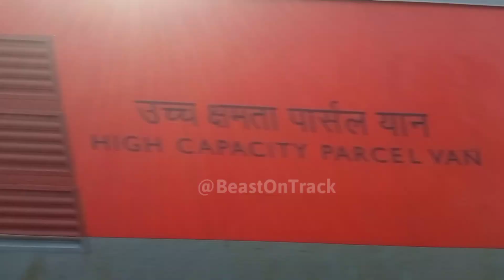1st LHB Run Of 12703 Howrah - Secunderabad FALAKNUMA EXPRESS 👑😍 SRC WAP-7 🔥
The 1st LHB Run Of The FALCON 👑🔥 , As Train No 12703 Howrah - Secunderabad FALAKNUMA EXPRESS With Brand New LHB Coaches For The First Time Accelerating And Passing At A Decent Speed From Chengel In A Chilly Winter Morning With Santragachi (SRC) WAP-7 #39184 In Charge 🔥🔥

Clip Captured At CHENGEL ( South Eastern Railway , Howrah - Kharagpur Strech )